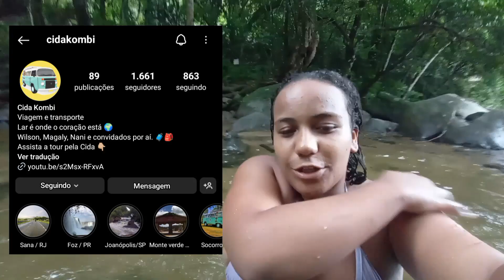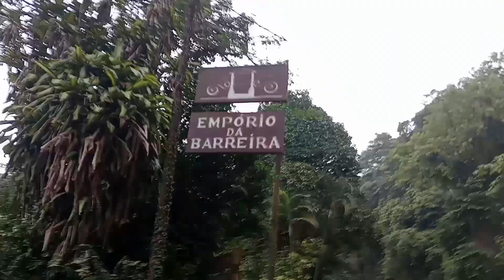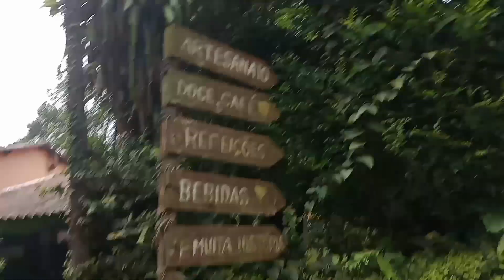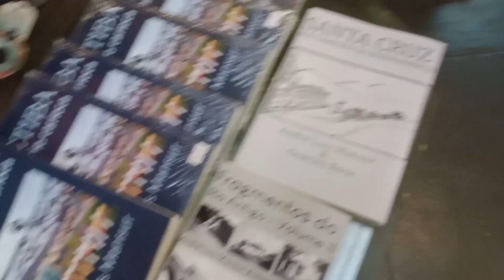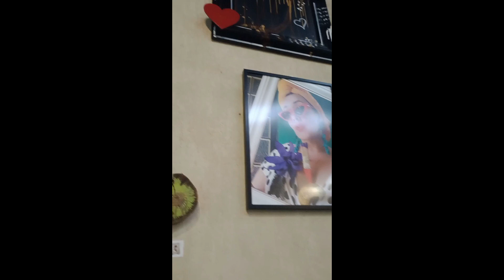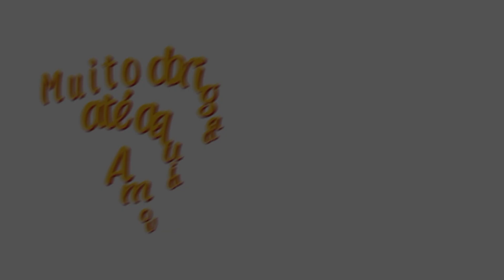Vlog na Cachoeira de Cunhambebe!!❤️⛰️